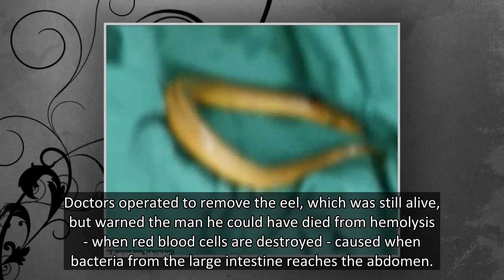Chinese man almost dies after a 20cm eel he inserted into his rectum in a bizarre bid to ‘relieve co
A Chinese man nearly died after allegedly inserting a wiggling 8-inch eel into his backside to treat his constipation.
The live fish bit through the man's colon before getting stuck in his abdomen, doctors said.
The unnamed patient claimed he decided to use the creature to solve his bowel proble